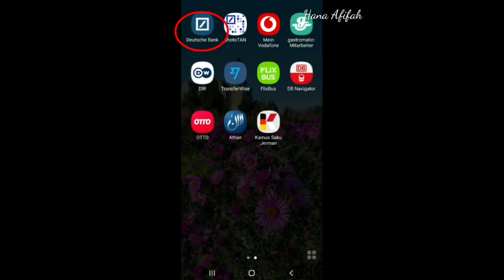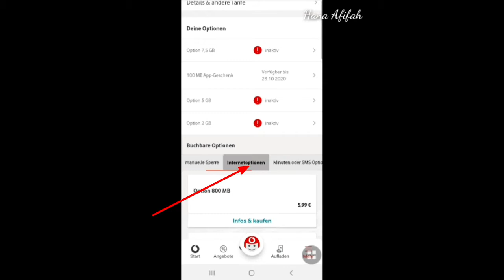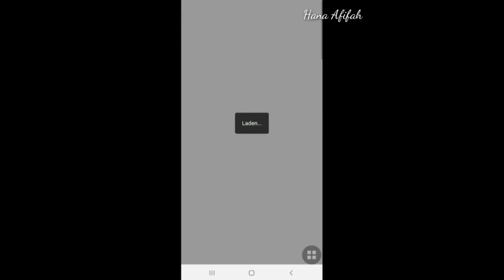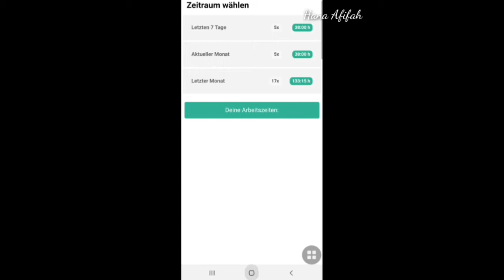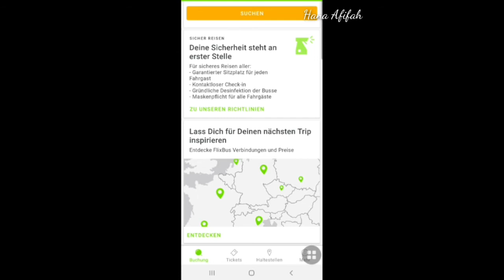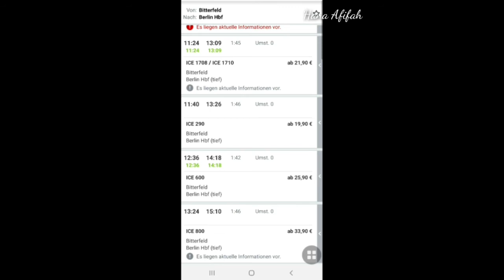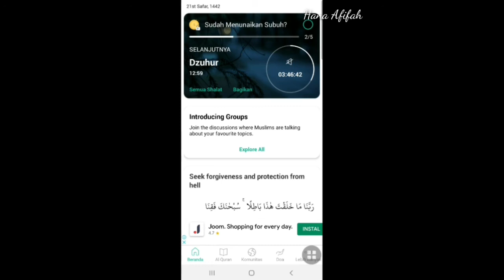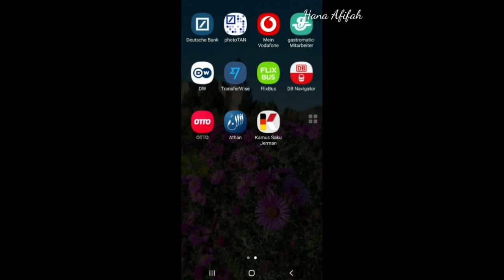Wajib download aplikasi ini ketika sudah berada di Jerman | Tips tinggal di Jerman